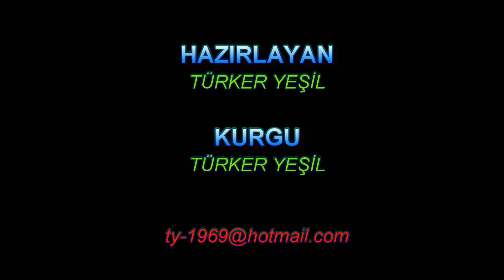Castelldefels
Castelldefels, İspanya'nın Katalonya'nın Barselona eyaletinde bulunan Baix Llobregat comarca'da bir belediyedir ve Barselona Metropol Alanı'nın bir parçasıdır. Nüfusu 70.954'tür.